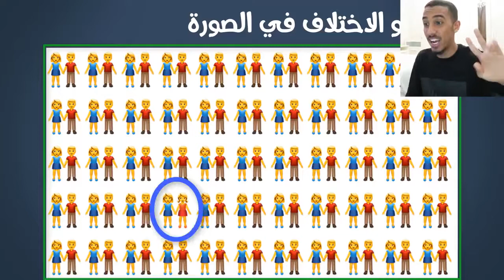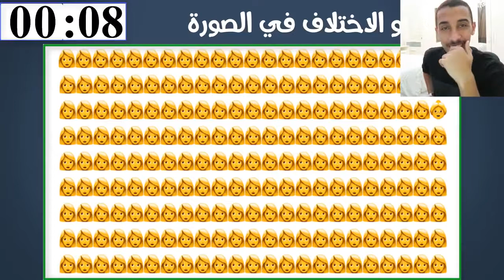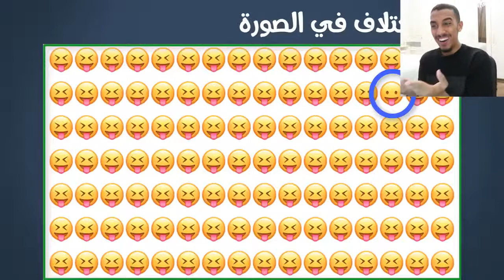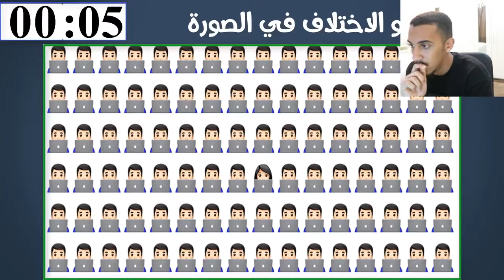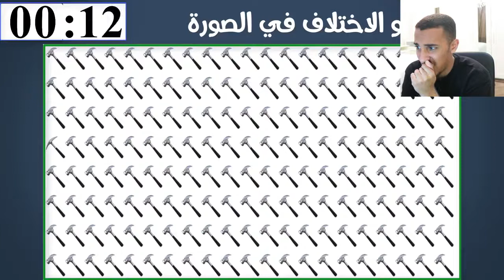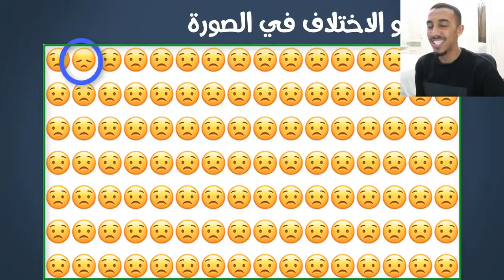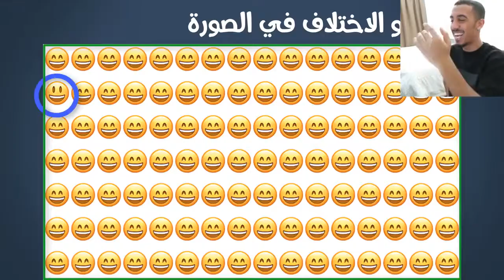أصعب تحدي اذا عرفت الحل في 15 ثانية فأنت عبقري !! صعوبة مستحيلة !! YouTube